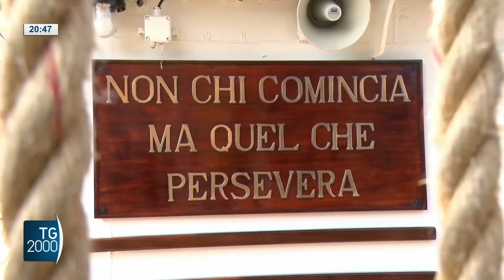Marina Militare: nel ricordo di Premuda. L'impresa del 1918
A La Spezia una giornata tra storia e tradizione per ricordare l'impegno delle donne e degli uomini che negli anni della pandemia e durante calamità e le alluvioni sono state accanto alle persone in Italia e all'estero. Servizio di Vincenzo Grienti